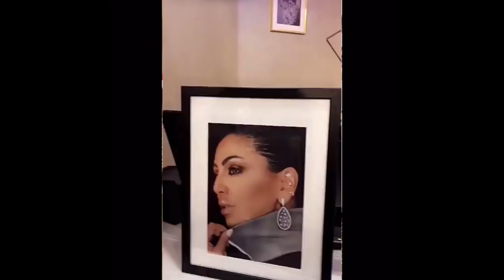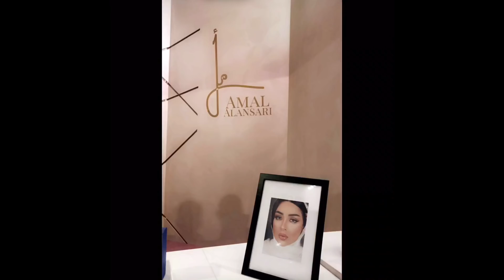رد فعل شيماء علي بعدما قالت لها بثينة الرئيسي بنت نهى نبيل ما تبي الچيكر